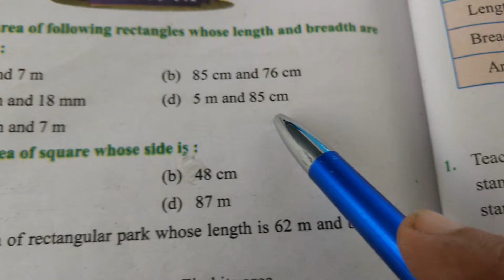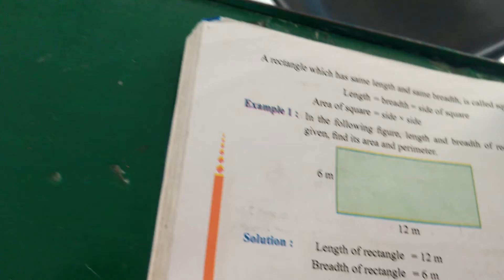Class 5th Math Ch 8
Ex 8.2 sum 1&2(finding area)